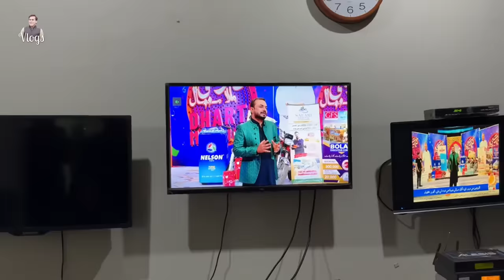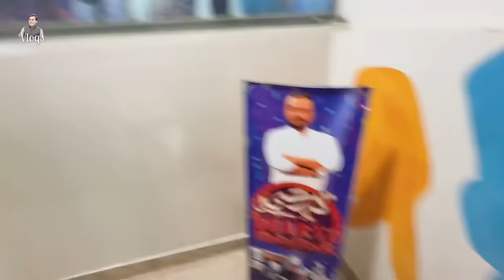Ramazan Shareef Ka Pehla Jummah😍Shukar Alhumdulilah❤️| Ali Gul Mallah | Ali Gul Vlogs